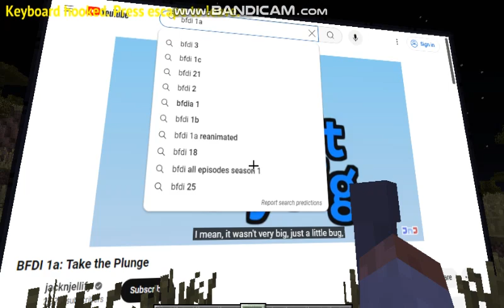Minecraft: WebDisplays of Doom